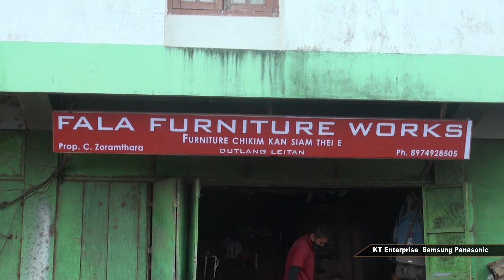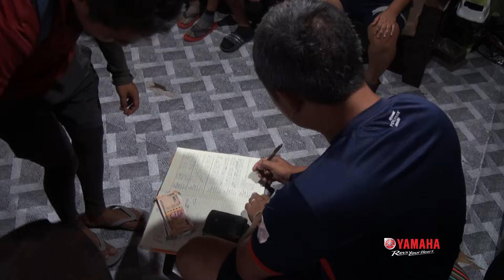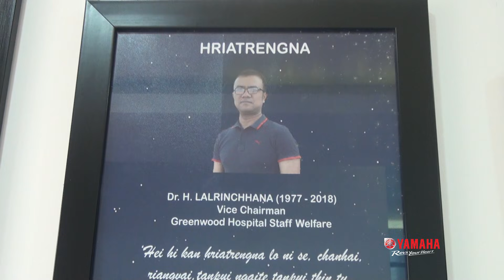Rethei taka bul tan Fala Furniture works Durtlang